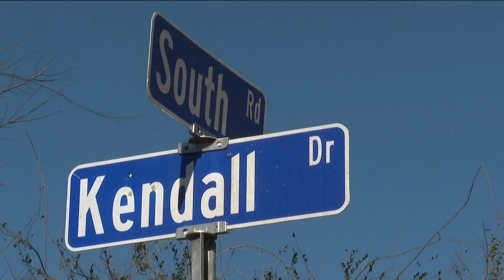Storm cleanup in Griffin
The storm cleanup continued Saturday, which was nailed with an EF-3 tornado Thursday. 11Alive's Karys Belger spent the day with families as they try to recover.

11Alive is Where Atlanta Speaks. We believe that news shouldn’t be a one-way conversation, but a dialogue with you. Join in, share your thoughts and connect with new perspectives.